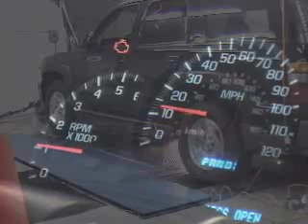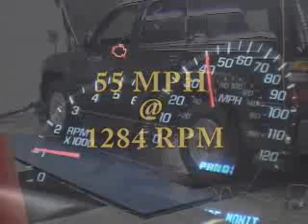Torvec's Infinitely Variable Transmission ( IVT )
Demonstration of the low RPM's at 55 miles per hour with the IVT installed.